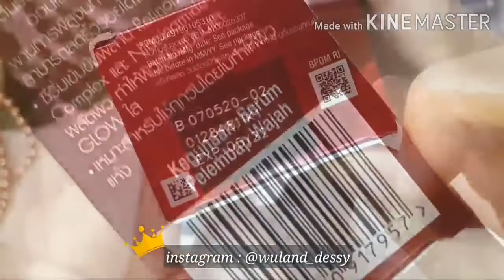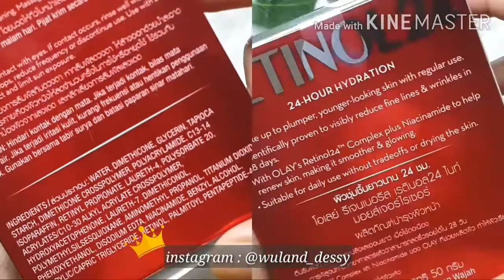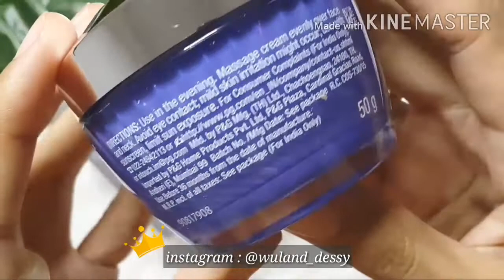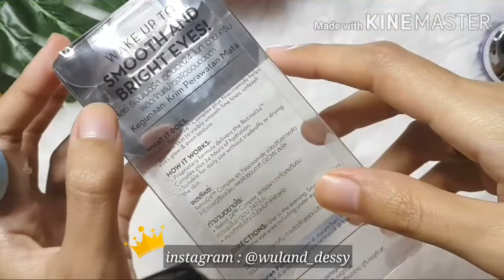BARU | OLAY REGENERIST RETINOL 24 (UNBOXING) | SKINCARE ANTI AGING BIKIN CERAH GLOWING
OLAY REGENERIST RETINOL 24

Asaalamu'alaikum
hai hai temen temen
sebelum ngereview hasil pemakaian,
kali ini aku mau nge unboxing terlebih dahulu
produk ny dari OLAY
yang seri RETINOL 24 nya

ada 3 produk
mau tau apa aja ? dan gimana tekstur dan formulasi ny?
tonton video ny sampai beres ya

semoga bermanfaat
semoga membantu

retinol, retinol fss, fss retinol, somethinc retinol, perawatan anti aging